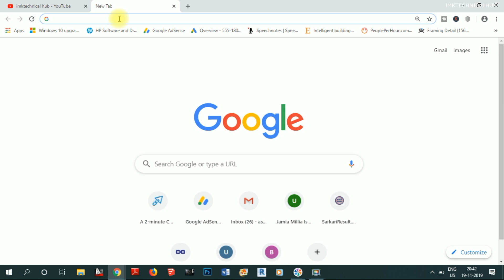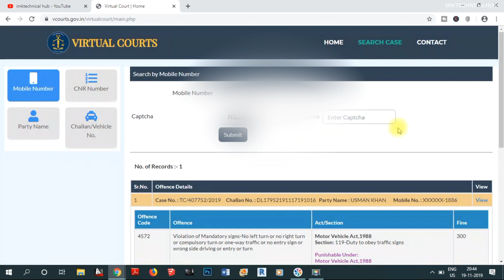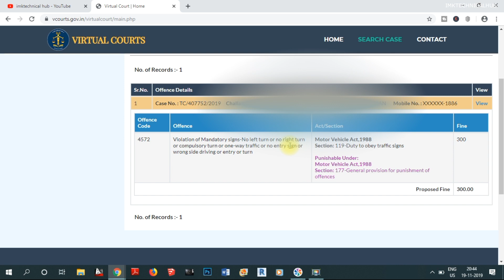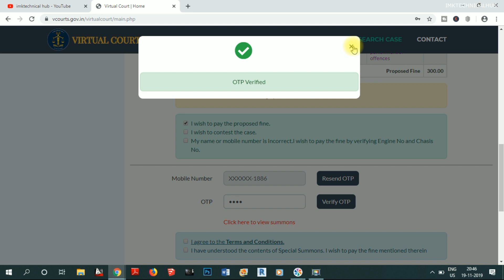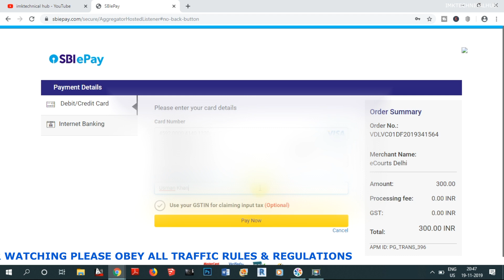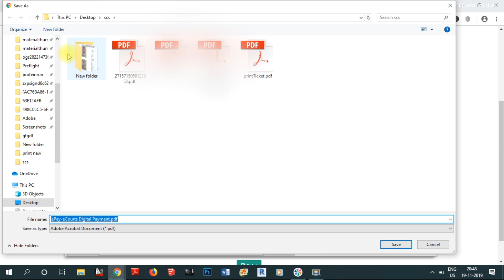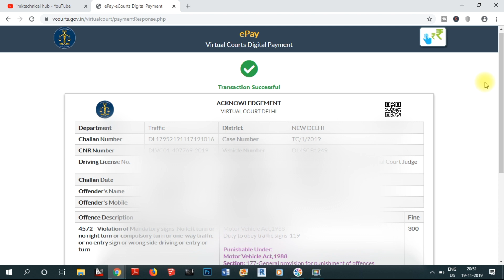How to Pay Online Traffic Challan of Delhi & Haryana | e-Challan Payment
This video is about to fill your Traffic e-Challan Online without going anywhere.This video help you to fill your traffic Challan at your Home very easily.

Thanks
Have a Nice Day
Jai Hind